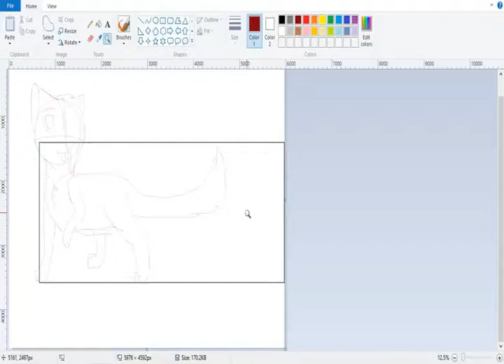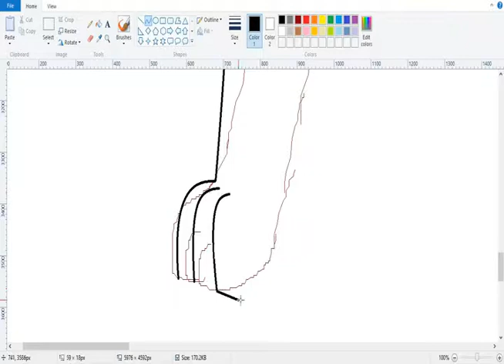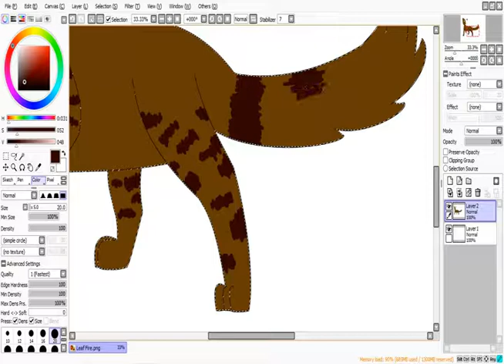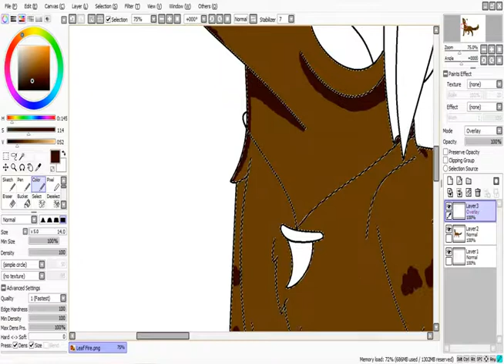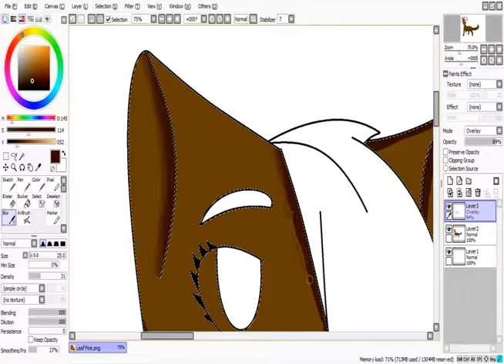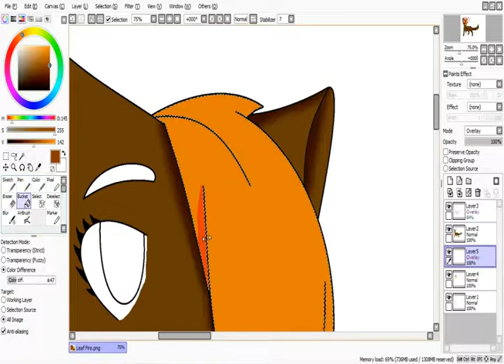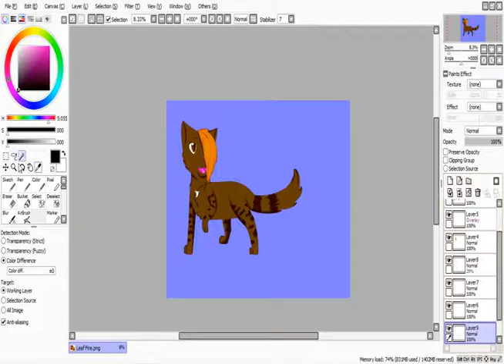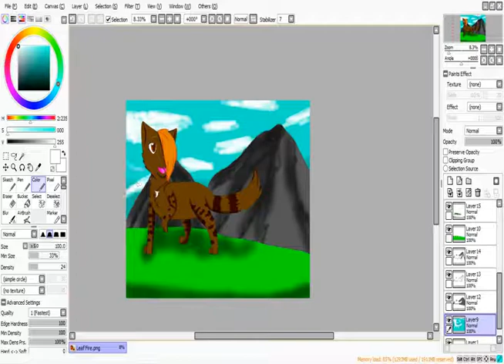Leaf Fire speedpaint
Here's a new look of my Warrior cat, I did miss some things in this video but I'll get better